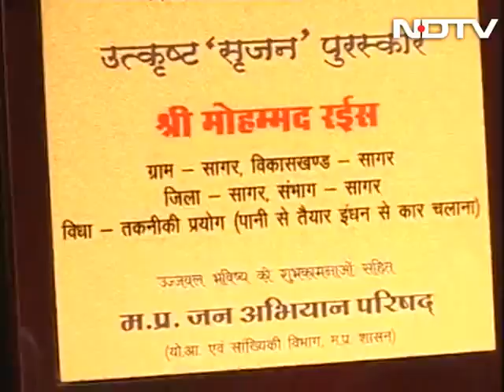Mechanic from MP designs clean-fuel car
A mechanic from Sagar, Madhya Pradesh has engineered a vehicle that does not emit toxic gases and uses easily available calcium carbide and water as fuel. 'The raw materials to fuel the car are available in India and it is a more environment friendly fuel', says the mechanic Mohammad Raeez. (Audio in Hindi)